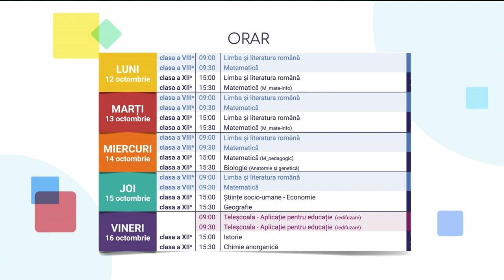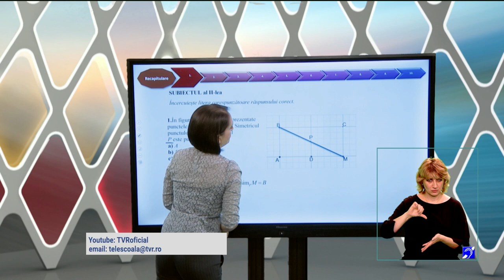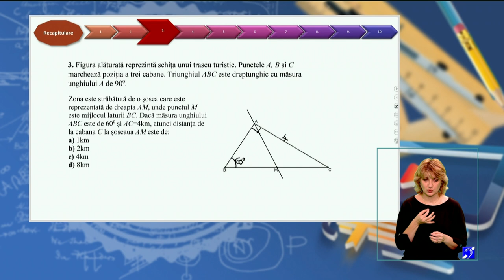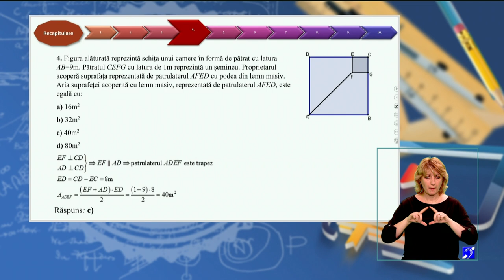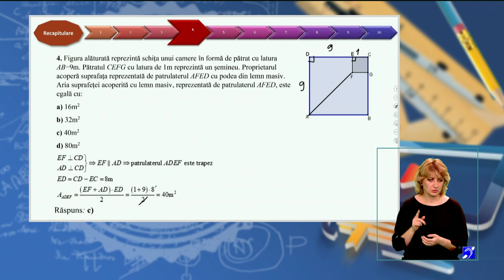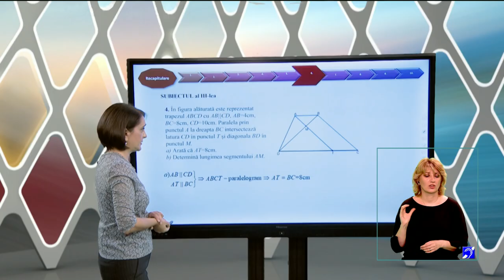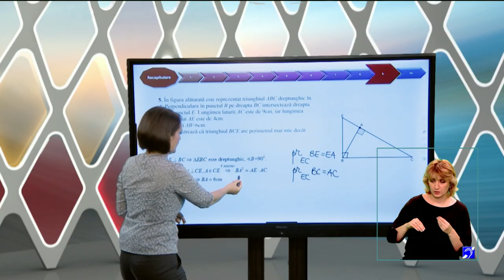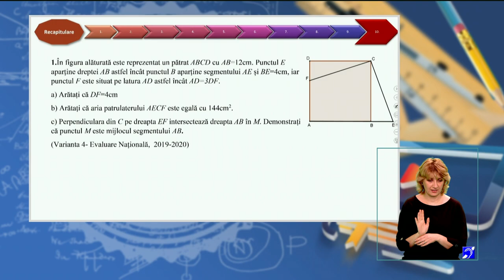TeleŞcoala: Matematică clasa a VIII-a – Recapitulare geometrie plană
Ediţia din 13 octombrie a emisiunii TeleŞcoala, difuzată pe TVR2, în care Carmen Avganti ne-a propus să recapitulăm câteva noţiuni de algebră, rezolvând modelul pentru Evaluarea Naţională propus de Ministerul Educaţiei.